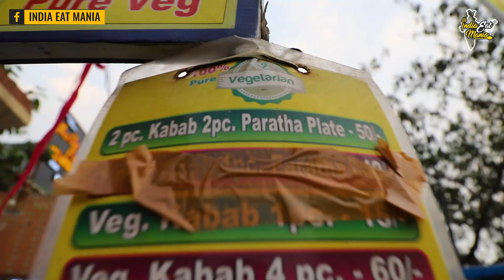Best Lucknowi Galouti Kebab | Veg Kebab and Non Veg Kebab | Brahmaputra Market | Noida Street Food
After a flavorful taste review of Afghani Chicken Shawarma, we are headed to try the most authentic and tasty Lucknowi Kebabs in Delhi NCR. In this video, I will be trying both Veg Galouti Kebab and Non Veg Galouti Kebab of Brahmaputra Market, Noida.

This time we are at two stalls that goes by the same name Lucknowi Zaika popular for selling Veg and Non-Veg Kebabs. We decided to give you a tasty review of both of these Kebabs through a single video.

As most of you know that Brahmaputra Market is home to so many different types of Street Food. If you wish to check out the best options of food you can try there, check out this playlist

"From seekh kebab and boti kebab to galouti kebab and Shammi kebab, and whatnot, you'll find everything lying there spice-laden, slowly being cooked by the hot coal below, softening at the touch, melting in the mouth.

In fact, you get to make a whole meal out of them. With only a 100 bucks, you can get two crisp rumali or Mughlai rotis, two galouti or Shammi kebabs, with a side of a perfected made mint chutney & lemon. You can do one better and ask the guy to give you one of the two kebabs each."

And most importantly you will find a Zaika like Lucknow in its taste. We definitely recommend you all to give them a try if you are a fan of Authentic Lucknowi Cuisine.

DETAILS ►

Price: Rs 50 for Veg Kebab & Rs 120 for Galouti Kebab

At: Brahmaputra Market

Address: 865, Maharishi Dayanand Marg, Sector 29, Noida, Uttar Pradesh 201303

Timings: 9am to 11pm (Prefer Evening Timings)